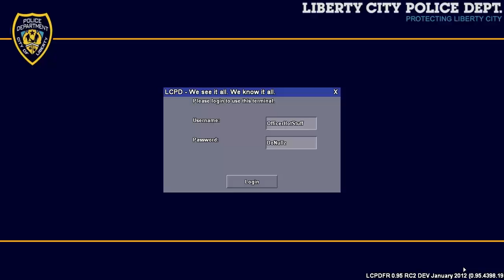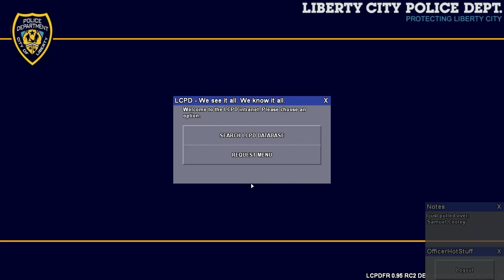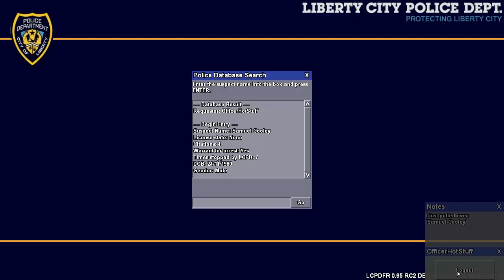LCPDFR MP Episode 01 : Rookie (Missouri State Police)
First Multiplayer Video I'm Uploading!  Hope you guys enjoy the Missouri State Police Cars, and watch out for Episode 2 : Hostage Situation!